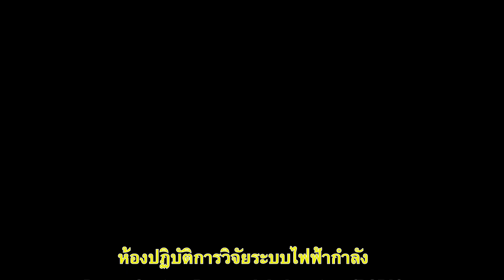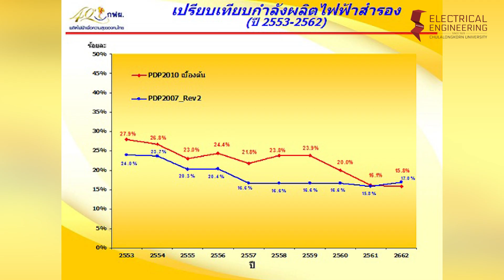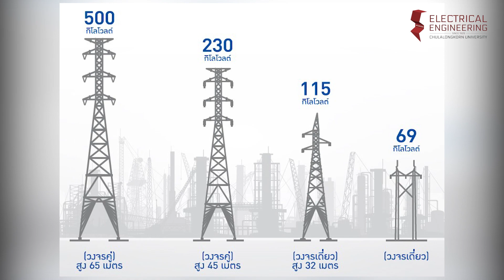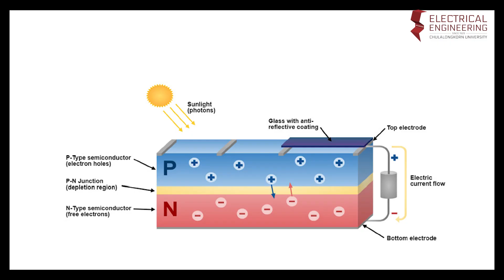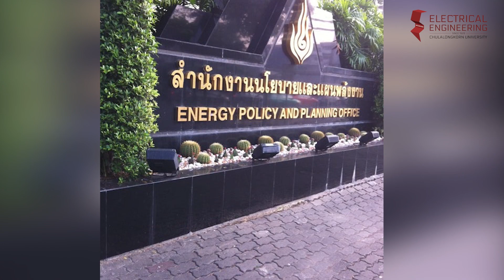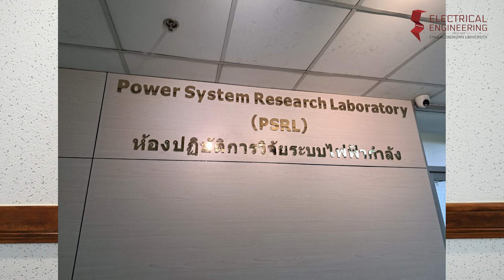ระบบไฟฟ้าและระบบโครงข่ายไฟฟ้าอัจฉริยะ (Power and Energy in Modern Grid) : รศ. ดร.สุรชัย ชัยทัศนีย์